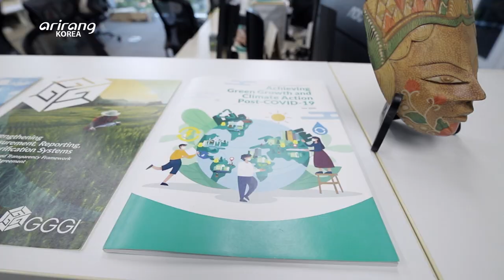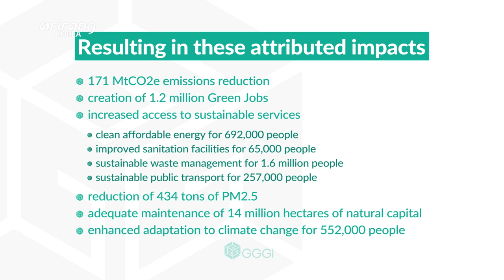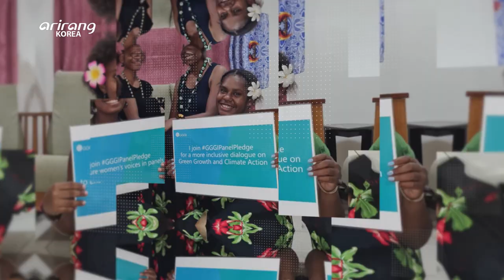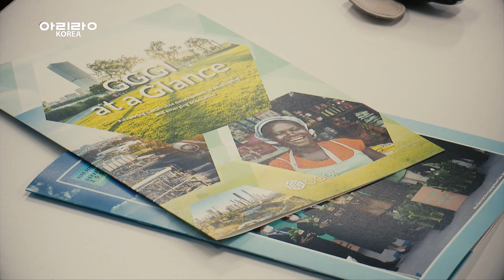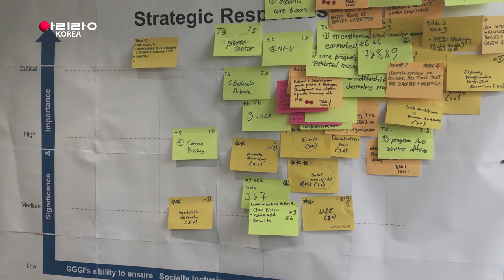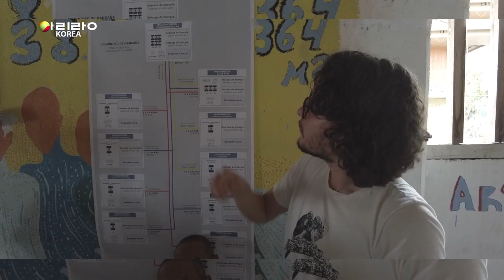[Arirang Special] GGGI(Global Green Growth Institute) 10th Anniversary with Arirang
GGGI(Global Green Growth Institute) 10th Anniversary with Arirang

GGGI was established as a treaty-based, intergovernmental organization in 2012, at the Rio +20 United Nations Conference on Sustainable Development. Since then, GGGI has proven itself to be a trusted advisor to its Members and partners in their transformation toward becoming low-carbon and resilient economies, as well as in achieving their NDC commitments and SDG targets. As GGGI begins its second decade of bringing green growth to the world, the organization has ambitious plans for expansion and help to lead the way for all countries to forge a green growth path.

GGGI 국제기구 전환 10주년 기념행사 진행

2012년 6월 20일에는 유엔 지속가능발전 정상회의(리우+20 정상회의) 기간 중 ‘글로벌녹색성장연구소 설립에 관한 협정’ 서명식 개회를 통해 ‘국제기구’로 전환된 날이며 2022년은 국제기구로 전환된 지 10년이 되는 해입니다. 초기 18개의 회원으로 시작한 GGGI(Global Green Growth Institute)는 개도국의 저탄소 녹색성장을 위한 정책 자문·이행 지원 및 녹색투자 조달 지원 등 역할을 수행하고 있습니다.